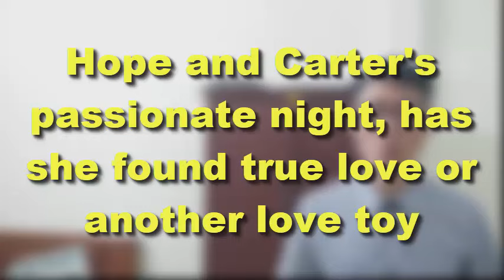Hope and Carter's passionate night, has she found true love or another love toy | B&B Spoilers